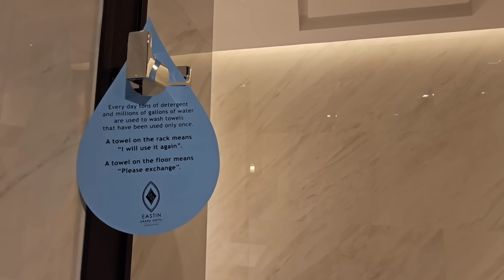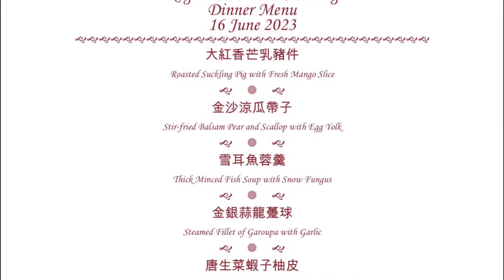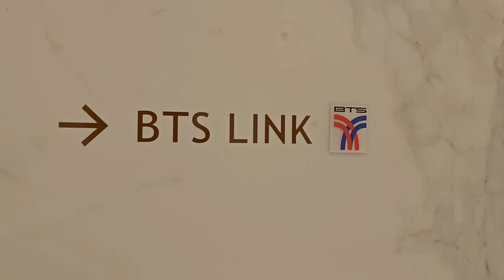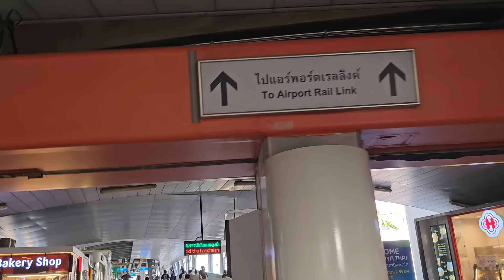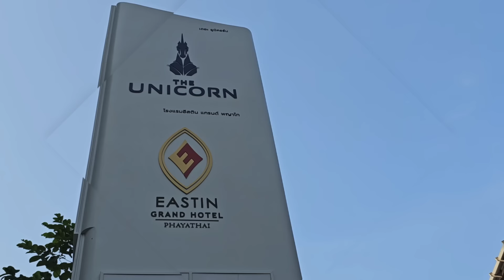2023/5/19 🌇🌞【獨家●新酒店實拍】曼谷超方便、高樓底、無邊際泳池靚酒店Eastin Grand Hotel Phayathai今天開幕！有通道直達機場快線、BTS站！~✹香港旅遊達人胡慧冲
🚝📸【Room Tour】The newly-opened Eastin Grand Hotel Phayathai Bangkok 易思廷大酒店。曼谷超方便無邊際泳池靚酒店今天開幕！有通道直達機場快線、BTS站！ ~✹香港#移居泰國 旅遊達人Roger Wu胡慧冲 泰國實地報告